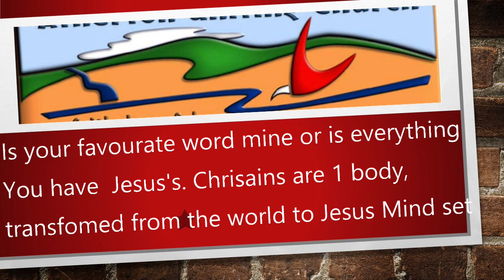11 April 2021 - "Does Easter Make a Difference?" - Reverend Johnson Makoti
Is Jesus alive or dead? The belief in Jesus does not mean a trouble-free life. It means a life with spiritual peace, power and purpose. Does the resurrection of Christ make a difference  in our lives today? The purpose in life for Christians is to witness for Christ and to glorify God. Watch and listen as the Reverend Johnson Makoti expounds on the scripture and gives us some wise words to apply the meaning of what Christ would want us to do as a Church.

If you feel you have been blessed out of this service please consider giving some monetary donation for the work of our Church. If you feel the message has allowed you to be blessed the link site is at:
God bless you for your offering for His work in our Church including the continuation of the videos.

Publishing:  A. McCosh